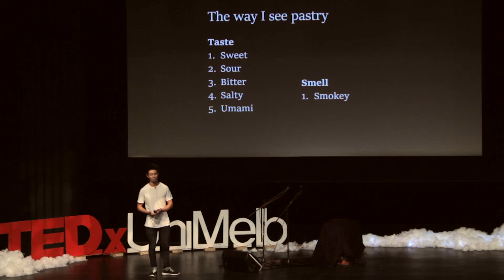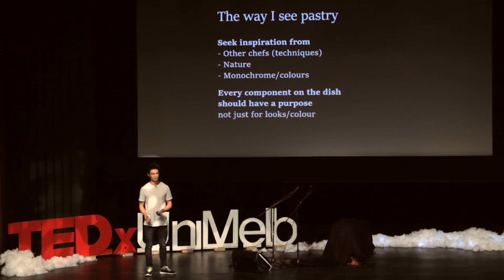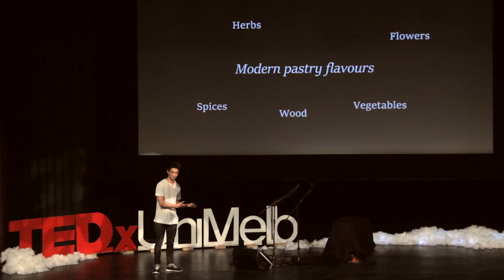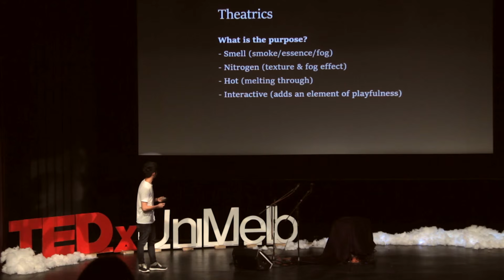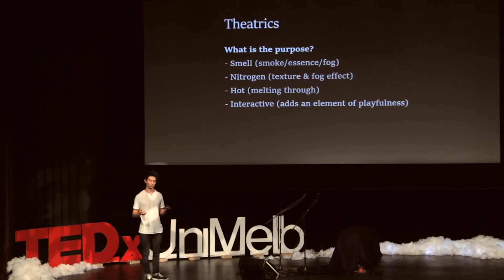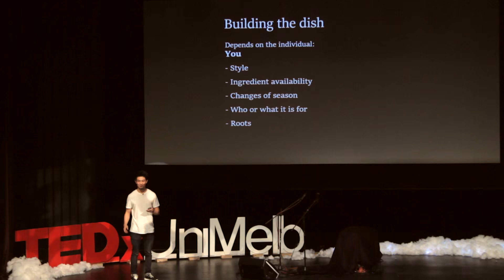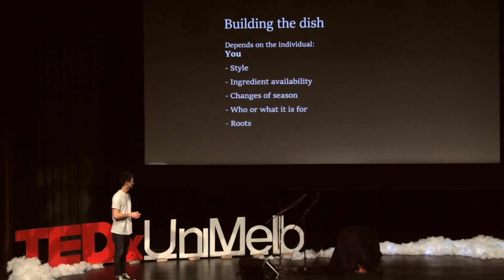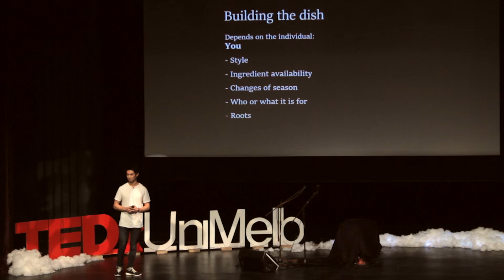The art and science of dessert-making | Reynold Poernomo | TEDxUniMelb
Making an award-winning dessert is about more than just taste. In this
talk, Reynold Poernomo gives us an insight into the way he sees pastry. He
takes us on a tour of the elements of dessert-making and shows how a
dessert is not merely a dish, but a way for the chef to express their
individual creativity.

Reynold Poernomo is a dessert chef at Sydney's KOI Dessert Bar. He rose to
prominence after his long and successful run as a contestant on MasterChef
Australia in 2015.